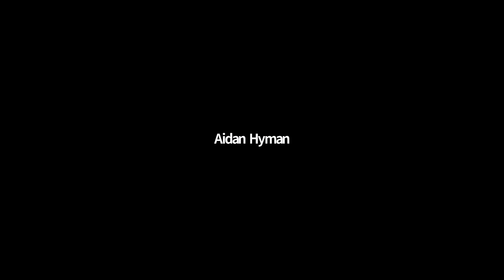Fair Launches, Open Orgs, OSS Licensing - Joe Delong - [Toronto Ethereum Developers Meetup]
This was Joe Delong's talk from the Toronto Ethereum Developers Meetup on June 30th, 2021, which was a general discussion around crypto fair launches, building open organizations, and licensing around SushiSwap, Uniswap, and open source practices.

Joe Delong is CTO with SushiSwap, and a longtime friend of ChainSafe's. Joe was kind enough to join our community call to give us his thoughts on a myriad of topics, including fair launches in crypto, building open source, open organizations, before turning to a conversation around open source software licensing involving Uniswap v3.

ChainSafe is helping to host the EDMTo event. You can find a link to the Meetup group

ChainSafe is a global leader in blockchain protocol and infrastructure development for Web 3.0.